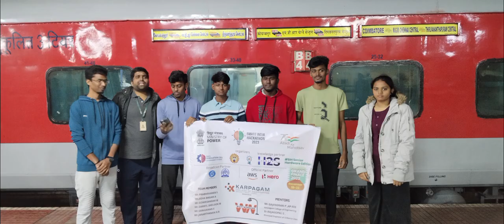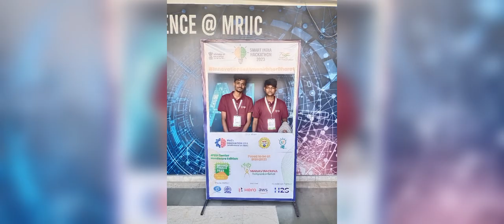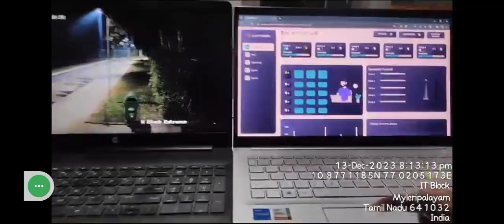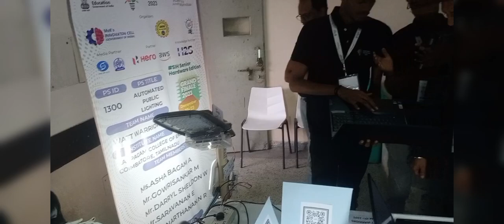SIH 2023 Journey